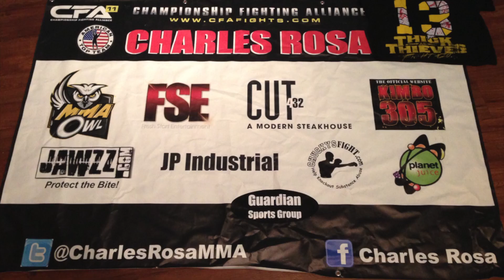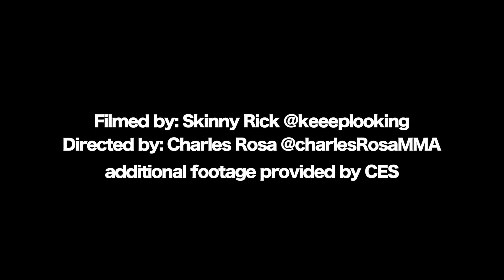Charles Rosa October 2013 ( interview & CES fight )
I followed Charles through a couple days of training in South Florida then we went to Rhode Island for his fight.

Follow Charles at @CharlesRosaMMA